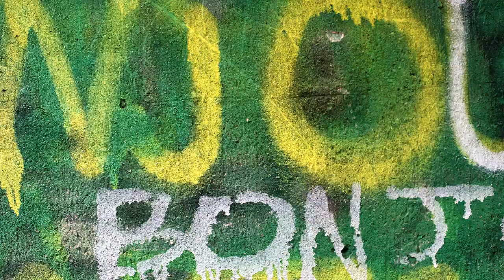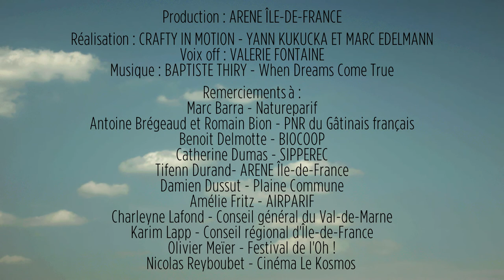Le changement climatique (4/5)... et ses impacts sur la santé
Les risques sanitaires sont à prendre en compte en Île-de-France avec les épisodes caniculaires, la densité urbaine, les rejets industriels, les pulvérisations agricoles, les particules… Tout cela amplifie les effets du réchauffement climatique sur la santé.
© ARENE Île-de-France 2014